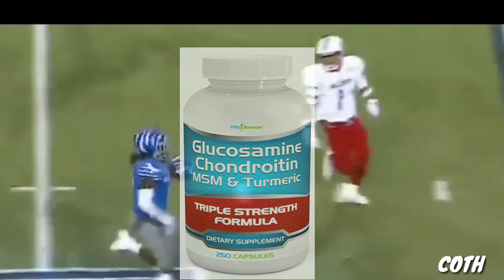Rams Draft Darrell Henderson: Dual Threat Running Backs in LA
Possibly the best running back in the 2019 NFL Draft joins the rams which already has todd gurley could be the scariest running back duo in the league. Displaying his strengths and weaknesses in 1 video.

Songs used is instrumental of : Take on me by A-HA.